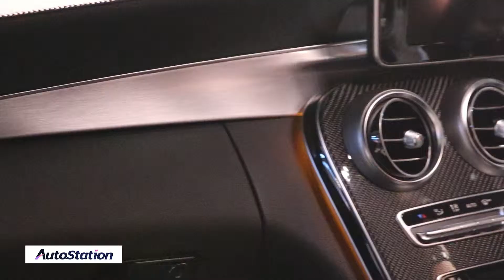Autostation.com - แถลงข่าวเปิดตัว Mercedes-AMG C 43 4MATIC Coupe’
เปิดตัวรถสปอร์ตที่ผลิตในประเทศไทย ราคา 4.14 ล้านบาท

Mercedes-AMG C43 Coupe ประกอบในประเทศถูกลง 1.05 ล้านบาท
เมอร์เซเดส–เบนซ์ ประเทศไทย เปิดตัว Mercedes-AMG C43 Coupe รุ่นประกอบในประเทศไทยด้วยราคาจำหน่าย 4.14 ล้านบาท ถูกลงกว่า 1 ล้านบาทถ้าเทียบกับรุ่นนำเข้าทั้งคันที่เคยประกาศขายที่ 5.19 ล้านบาท

ไมเคิล เกรเว่ ประธานบริหาร บริษัท เมอร์เซเดส–เบนซ์ (ประเทศไทย) จำกัด เปิดเผยว่า บริษัทมุ่งมั่นในการนะเสนอรถยนต์กลุ่มสมรรถนะสูงอย่างต่อเนื่อง คั้งแต่การเปิดตัวแบรนด์เมอร์เซเดส–เอเอ็มจีอย่างเป็นทางการ และการตั้งตัวแทนจำหน่ายเอเอ็มจี 11 แห่งไปในช่วงก่อนหน้านี้

ล่าสุด บริษัทได้เปิดตัวเมอร์เซเดส–เอเอ็มจี ซี 43 4เมติก คูเป้ รุ่นประกอบในประเทศไทย และเป็นครั้งแรกที่มีการประกอบรถยนต์เอเอ็มจี นอกโรงงานของเดมเลอร์ เอจี โดยรถยนต์รุ่นใหม่ล่าสุดจะวางจำหน่ายอย่างเป็นทางการที่ราคา 4.14 ล้านบาท

“การเปิดตัวในครั้งนี้จะทำให้บริษัทมีการนำเสนอรถยนต์ภายใต้แบรนด์เมอร์เซเดส–เอเอ็มจีเพิ่มเป็น 12 โมเดล ซึ่งลูกค้าที่สนใจสามารถสอบถามข้อมูลเพิ่มเติมจากผู้เชี่ยวชาญ ณ ผู้จำหน่ายรถยนต์เมอร์เซเดส–เอเอ็มจีอย่างเป็นทางการทั้ง 11 แห่งทั่วประเทศ”

เมอร์เซเดส–เอเอ็มจี ซี 43 4เมติก คูเป้ มาพร้อมคุณลักษณะของแบรนด์ที่ให้ความสำคัญในด้านความก้าวหน้าของนวัตกรรมยานยนต์ เพื่อให้เกิดสมรรถนะที่เหนือกว่า ตกแต่งฝาครอบเครื่องยนต์ด้วยแถบสีแดงทรงวี เพื่อสะท้อนสมรรถนะเครื่องยนต์แบบวี 6 สูบเทอร์โบคู่

ฝากระโปรงหน้าแบบยาว ตัวถังที่กว้างขึ้น ประตูแบบไร้ขอบ กรอบกระจกมองข้างสีดำแบบลอยตัวจากตัวถัง ขอบตกแต่งสีดำเงาบริเวณด้านข้างตัวรถและกรอบหน้าต่าง เส้นสายด้านข้าง ตัวรถที่ยาวลงไปถึงซุ้มล้อหลัง พร้อมปลายท่อไอเสียเสริมโครเมี่ยม 2 ท่อพร้อมตัวแบ่งตรงกลาง

ไฟหน้าแบบแอลอีดี อินเทลลิเจนท์ ไลท์ ซิสเต็ม ระบบปรับโคมไฟหน้ารถตามการเลี้ยวของพวงมาลัย ระบบเพิ่มความส่องสว่างขณะเลี้ยวโค้ง หลังคาพาโนรามิคซันรูฟเลื่อนเปิด–ปิดได้ด้วยระบบไฟฟ้า กระจังหน้าไดมอนด์ กริลล์ สีเงิน พร้อมตราสัญลักษณ์เมอร์เซเดส–เบนซ์ และเอเอ็มจี

เพิ่มความดุดันด้วยชุดแต่งจากเอเอ็มจี ในส่วนของกันชนหน้า กันชนหลังและสเกิร์ตข้าง ล้ออัลลอยดีไซน์สปอร์ตแบบ 5 ก้านคู่ ขนาด 19 นิ้ว มาพร้อมยางรถยนต์แบบรันแฟลต ที่เพิ่มความดุดันให้กับรถยนต์คันนี้ในทุกมิติ รวมถึงทำให้รถมีความสปอร์ตเพิ่มมากขึ้น

ห้องโดยสารภายในมาพร้อมพวงมาลัยเอเอ็มจี เพอร์ฟอร์มานซ์ แบบสปอร์ตท้ายตัด ตกแต่งด้วยไดนามิก้า ไมโครไฟเบอร์ ปรับการทำงานตามระดับความเร็ว ช่วยให้การเข้าโค้งเป็นไปอย่างคล่องตัว มีความแม่นยำสูงและตอบสนองต่อการหมุนของผู้ขับขี่ได้อย่างเป็นธรรมชาติ

ระบบป้อนเข็มขัดนิรภัยอัตโนมัติ สำหรับผู้ขับขี่และผู้โดยสารด้านหน้า ความบันเทิงประกอบด้วยวิทยุ–ซีดี เอ็มบี ออดิโอ 20 พร้อมทัชแพดและคอนโทรลเลอร์ ระบบเสียงรอบทิศทางเบอร์เมสเตอร์ พร้อมตกแต่งภายในด้วยลายเอเอ็มจี คาร์บอน–ไฟเบอร์และอะลูมิเนียม

ระบบช่วงล่างเอเอ็มจี ไรด์ คอนโทรลแบบสปอร์ตเป็นระบบมาตรฐาน ให้ประสบการณ์การขับขี่ที่ยอดเยี่ยมในทุกย่านความเร็ว พร้อมมอบความสบายให้ทุกคนในห้องโดยสารแม้ขณะเดินทางไกล เพื่อเสริมสร้างความมั่นใจในการขับขี่และการโดยสารอย่างเต็มพิกัด

เพลาหน้าใช้เทคโนโลยี 4-ลิงก์ มีแกนบังคับเลี้ยวที่พัฒนาขึ้นเป็นพิเศษ พร้อมข้อต่อรับน้ำหนักบริเวณแกนจับยึดล้อแบบสปริง เพื่อเสริมการยึดถนนให้มีประสิทธิภาพสูงสุด ตั้งค่ามุมแคมเบอร์ของล้อให้เป็นค่าลบสูงขึ้นทั้งเพลาหน้าและเพลาหลัง

ผู้ขับขี่สามารถปรับตั้งค่าระบบรองรับแรงสะเทือนได้ 3 รูปแบบ คือ คอมฟอร์ต, สปอร์ตและสปอร์ตพลัส พร้อมระบบเอเอ็มจี ไดนามิก ซีเลคต์ ที่ให้เลือกได้ 5 โหมด ประกอบไปด้วย อีโค, คอมฟอร์ต, สปอร์ต, สปอร์ต พลัส และอินดิวิดวล

เครื่องยนต์วี6 ขนาด 3,000 ซีซี พร้อมเทอร์โบคู่ มาพร้อมกับนวัตกรรมอัจฉริยะต่างๆ ไม่ว่าจะเป็น ระบบแรงดันเสริมของกลไกการอัดอากาศเข้าสู่กระบอกสูบ เคลือบสารนาโนสไลด์ไว้ในกระบอกสูบ เพื่อช่วยลดการเสียดสีภายในกระบอกสูบอีกด้วย

เครื่องยนต์สมรรถนะสูงให้กำลังสูงสุด 367 แรงม้าที่ 5,500-6,000 รอบต่อนาที พร้อมแรงบิดสูงสุด 520 นิวตันเมตรที่ 2,000-4,200 รอบต่อนาที ส่งกำลังผ่านเกียร์อัตโนมัติ 9จี–ทรอนิกส์ วิ่งจาก 0-100 กิโลเมตรต่อชั่วโมงใน 4.7 วินาที พร้อมความเร็วสูงสุด 250 กิโลเมตรต่อชั่วโมง

เมอร์เซเดส–เบนซ์ ประเทศไทย ตั้งราคาจำหน่ายเมอร์เซเดส–เอเอ็มจี ซี43 4เมติก คูเป้ไว้ที่ 4.14 ล้านบาท โดยหากเปรียบเทียบกับรุ่นนำเข้าแบบซีบียูที่เคยจำหน่ายที่ราคา 5.19 ล้านบาท จะพบว่าราคาถูกลง 1.05 ล้านบาทเลยทีเดียว

การเปิดตัวเมอร์เซเดส–เอเอ็มจี ซี43 4เมติก คูเป้ในครั้งนี้จะทำให้บริษัทมีการนำเสนอรถยนต์ภายใต้แบรนด์เมอร์เซเดส–เอเอ็มจีเพิ่มเป็น 12 โมเดล

ติดตามข่าวคราวความเคลื่อนไหวที่น่าสนใจของแวดวงยานยนต์ได้ที่